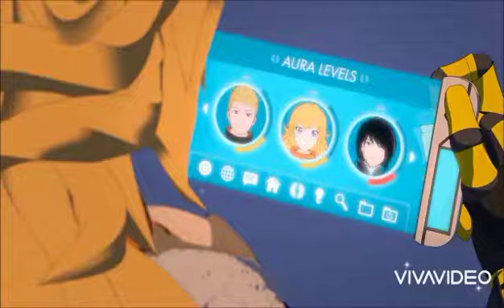Rwby Hamilton - That would be enough